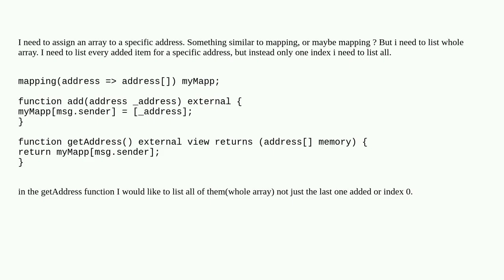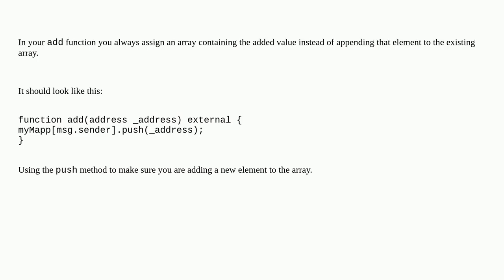Assign an address to a an array list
A special thanks goes out to the community

  solidity